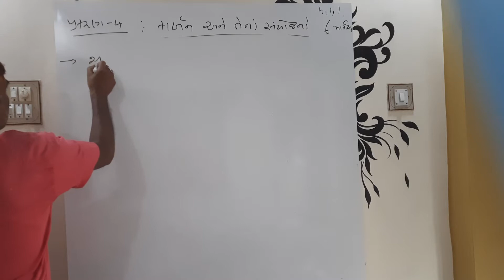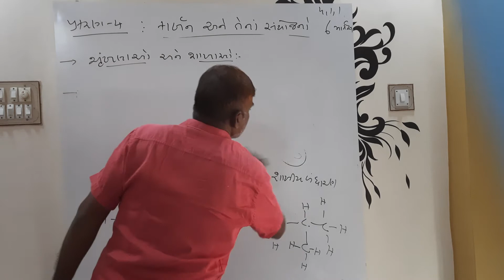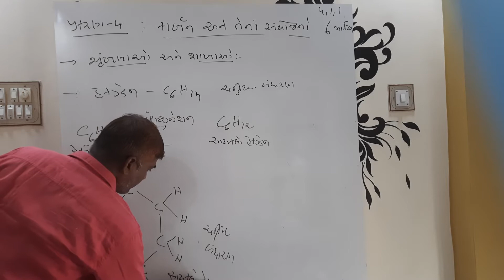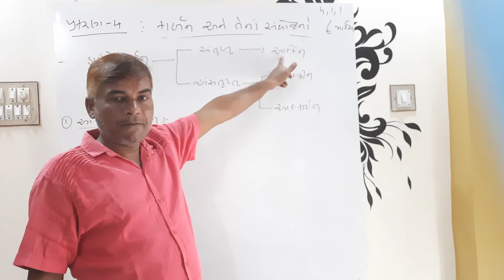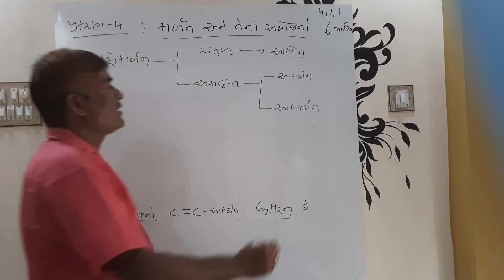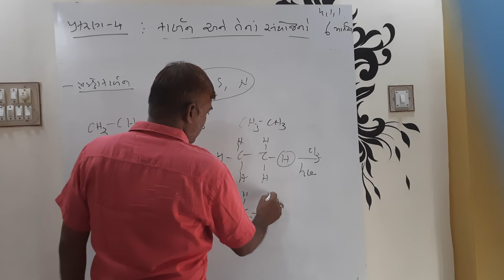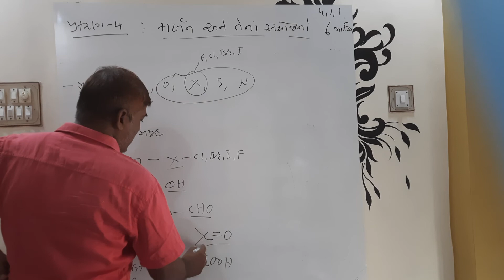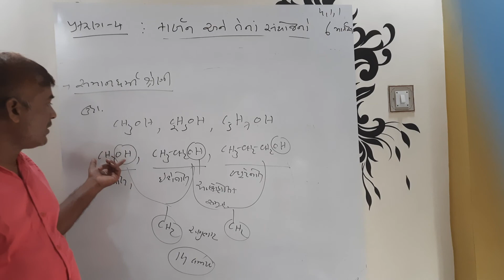std 10 science chapter 4 part 7